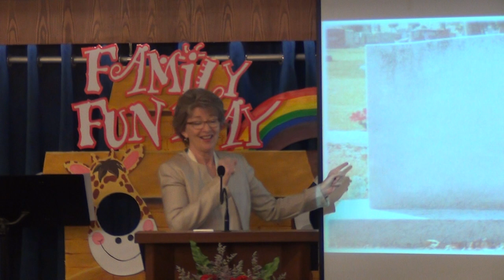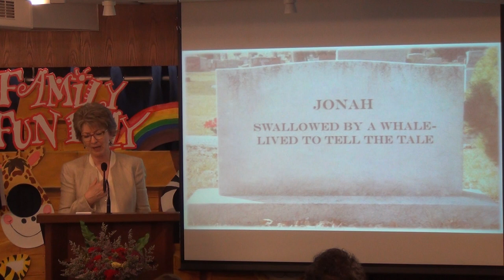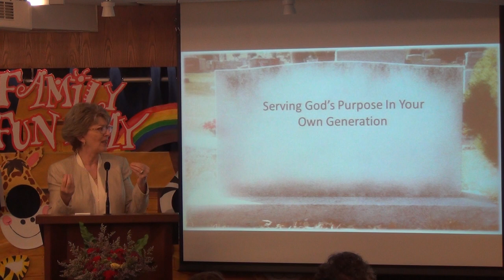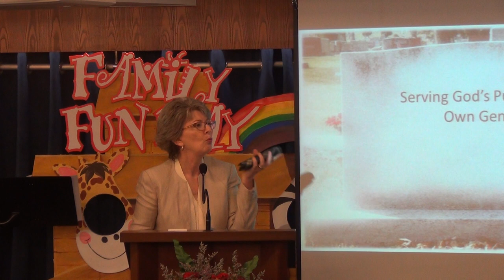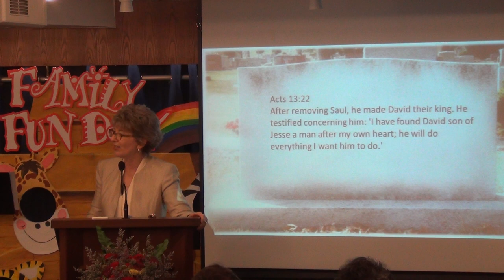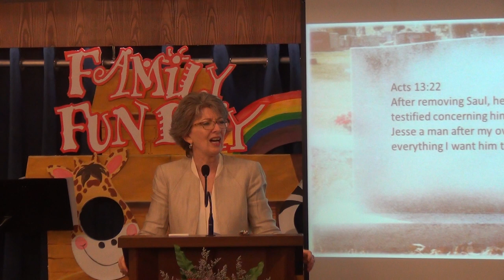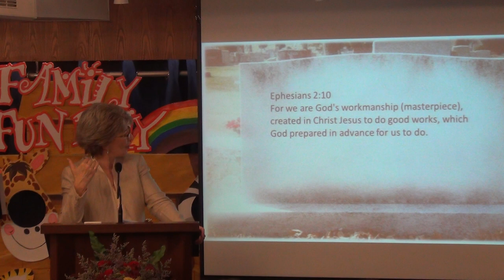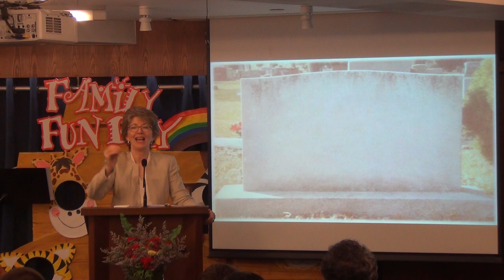Serving God's Purpose in Your Generation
What was God Looking for when He chose David to become King? What does God look for in your life?
Message by Pastor Jennifer Nolin